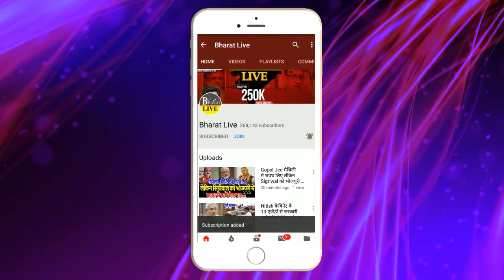अभी-अभी तेजस्वी यादव ने खोल के रख दी पोल परिवारवाद की जानिए NDA कौन कौन से हैं वो बड़े नाम